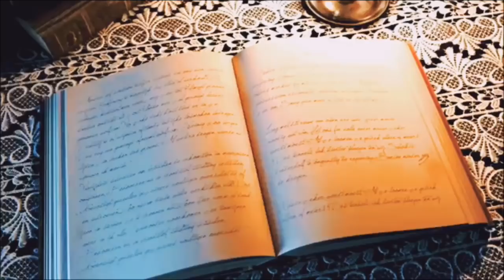قصة الادب : رواية (الاخوة الاعداء) نيكوس كازانتزاكيس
يخاطب الاب ياناروس المسيح قائلا :

اذا اردت ان تعود الى الارض
 فلتعد ايها المسيح كالاسد الكريم لا كالحمل ...
لقد قلت :
 انا احمل سيفا..فأين هو؟
حتى متى تظل تصلب؟
تسلح واهبط الى الارض ...
لقد فهمت اخيرا واجب الانسان بعد كثير من الالام والدماء ...
ايتها الفضيلة تسلحي..
ايها المسيح تسلح..
العالم لم يعد يحتاج الى الرب المصلوب
بل يحتاج الى رب الجيوش...
حسبك الاما ودموعا وصلبا
 انهض وانزل الى الدنيا كتائب الملئكة
تحمل الينا العدل ...
كفى مااصابنا من تحقير وضرب بالسياط ..
ووضع اكاليل الشوك فوق الرؤوس
 وقتل على الصليب..
جاءت الساعة لتقوم من الموت..
نحن نريد الدينونة الاخيرة فورا
ها هنا على الارض ...فأنهض فورا